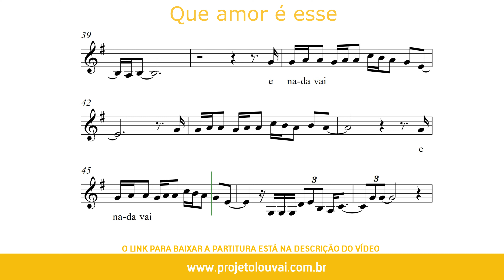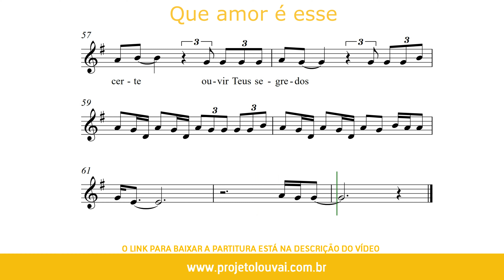Que Amor É Esse - Luma Elpidio (Versão de Estudo) - Partitura para Violino (COVER) - GRÁTIS